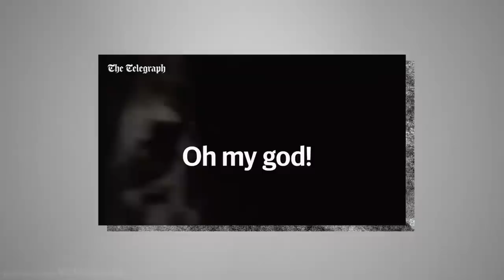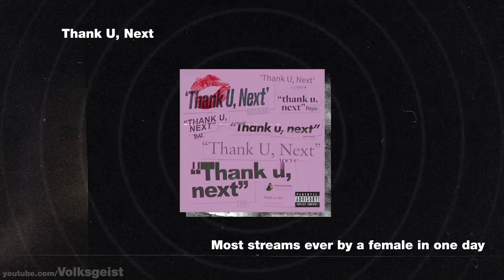The Story of Ariana Grande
From her acting to her music, Ariana Grande's talents have led her to become a household name. Recently though, she's been breaking records with her album "Thank you, next," all while facing numerous obstacles. Today, we're going to look back at her journey of becoming the world's #1 pop star.